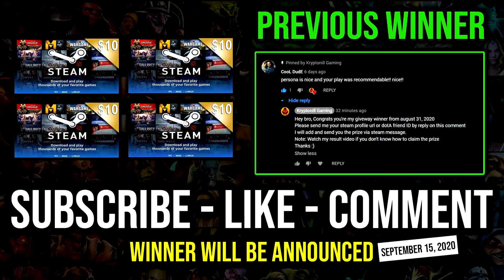NOBODY CAN 1v1 ME Easy Agility Buff Slark 100% Counter Tanker Undying & Ursa Imba Meta Hero DotA 2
► This Video Shows: How to Make Sure Nobody Can 1v1 You with Free Maximum Agility Slark and Easy Counter Tanker Enemy Team Including Undying & Carry Ursa.

Initial release date: July 9, 2013
Developer: Valve Corporation
Designer: IceFrog
Genre: Multiplayer online battle arena
Publisher: Valve Corporation
Engine: Source 2

2.LIKE
3.COMMENT

⏰Upload Schedule⏰
➤7:00AM
➤11:00AM
➤3:00PM
➤7:00PM
➤11:00PM

►Hero: Slark, the Nightcrawler, is a melee agility hero that utilizes his abilities to spring onto enemy heroes and slip out unhindered. He is a very mobile ganker, but remains attribute-wise below most other carries unless he is able to steal away attributes with his abilities. Once he does, though, only a few heroes can hope to be as fearsome as the Nightcrawler - extremely mobile to the point of ever-presence, his strikes only hitting harder and faster.